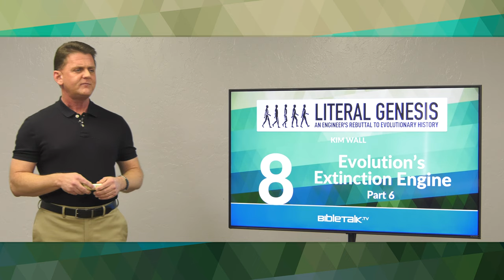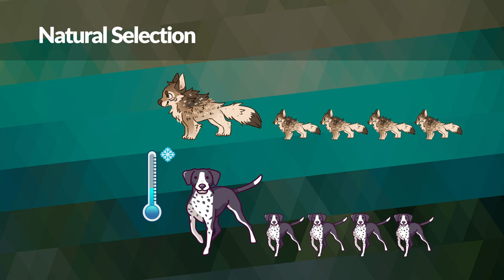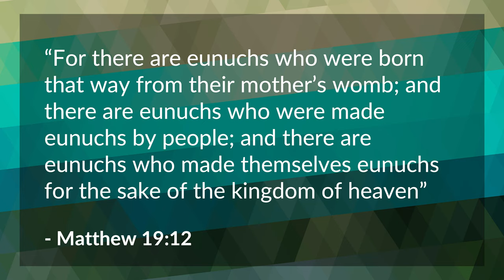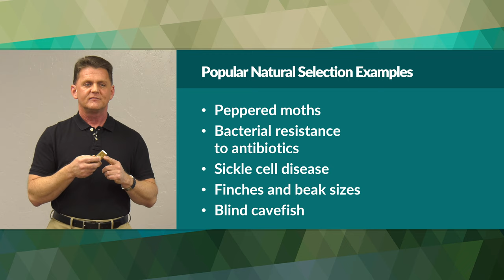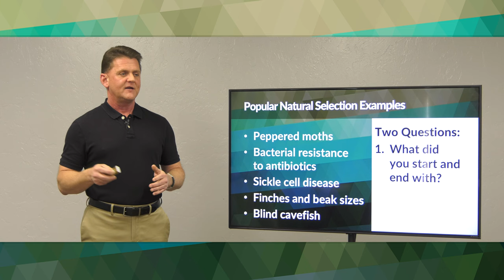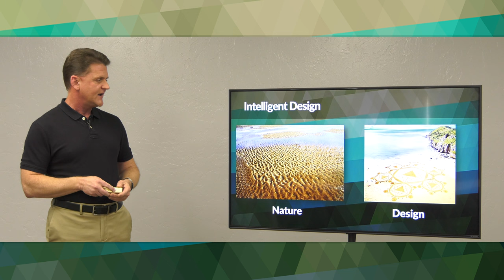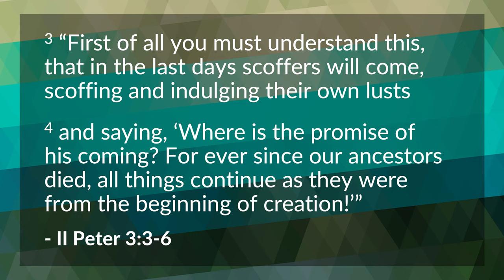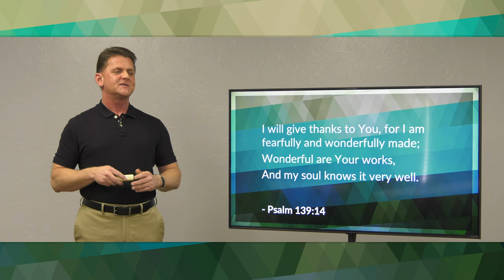Natural Selection: Evolution's Extinction Engine: Part 6 – Kim Wall | BibleTalk.tv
Natural selection is supposed to play a large role in Neo-Darwinian evolution. But is it really equipped to help a bacterium to evolve into a basketball player over eons of time? Let's explore the concept of natural selection, what we actually observe, and if it is up to this incredible task.